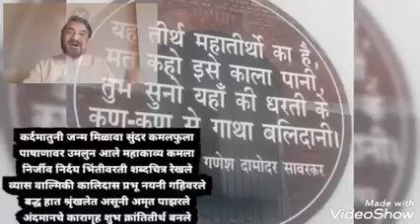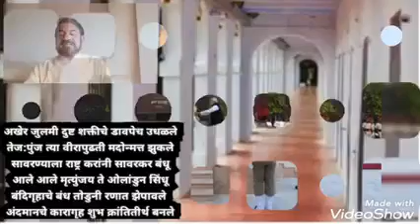स्वा. सावरकर कविता कवी - श्री. मोहनजी शेटे(इतिहास अभ्यासक)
सादरकर्ते - श्री. मोहनजी शेटे